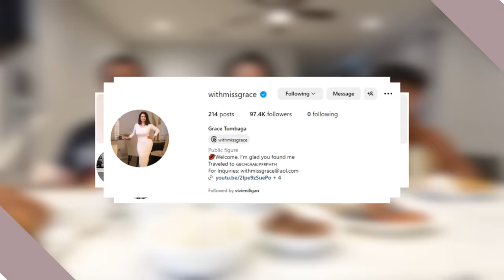Filipino Food Mukbang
Eating pares and pancit chami for the first for Aaron and CJ.  Now I know who Daniel Padilla is.  Nakalimutan ko sya at the time Aaron was telling me...sya pa la...hahaha